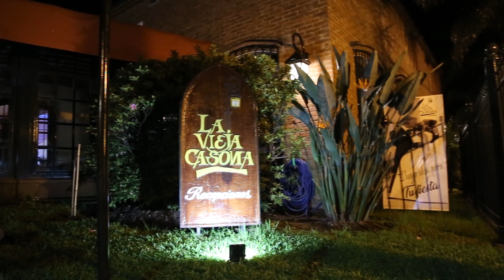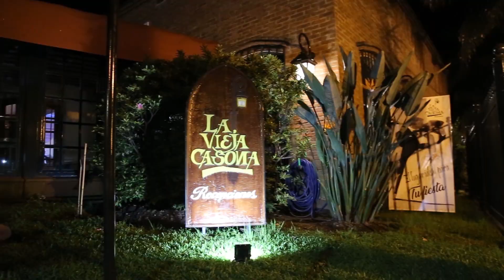ClipResumen Fiesta de Male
Highlight Fiesta de Male
Salón: La vieja Casona (Tigre)
Producción: Deltoro